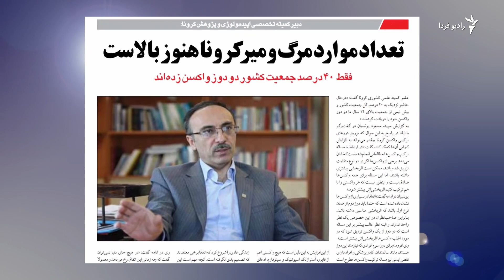نگاهی به روزنامه‌ها و نشریات روز ایران